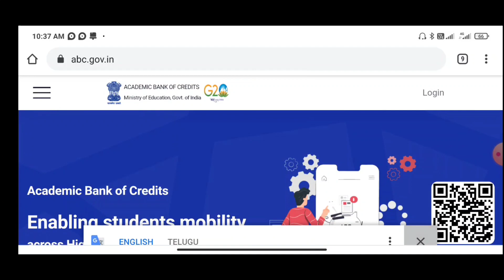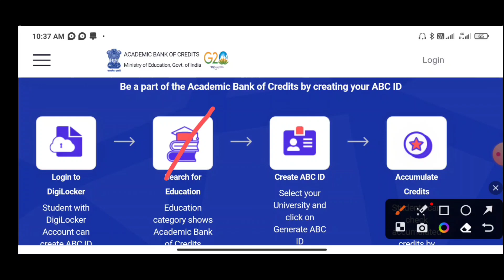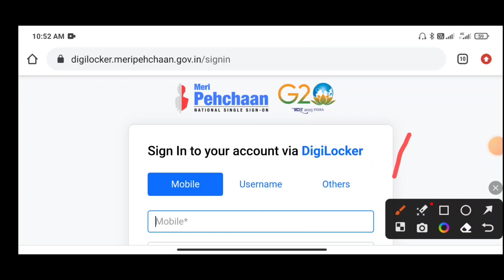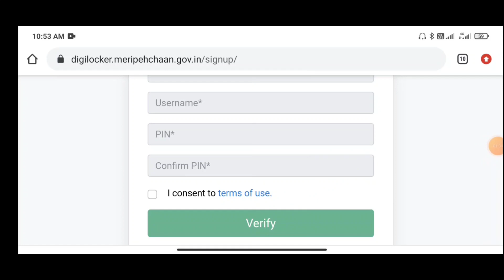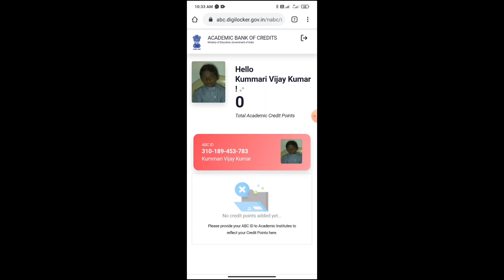ప్రతి ఒక్క విద్యార్థి తీసుకోవాల్సిన కార్డ్ APAAR CARD registration and download process in Telugu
Apaarcard2023#Apaarcardtelugu#apaarcard#

కేంద్ర ప్రభుత్వం విద్యార్థుల కోసం ఒక కొత్త కార్డును తీసుకురావడం జరిగింది
Apaarcard దీనివల్ల విద్యార్థులకు ఉపయోగాలు
ఈ కార్డులో మీకు సంబంధించిన విద్యా  అర్హతల మరియు మీ సర్టిఫికెట్లు మరియు ఇతర పత్రాలతో వివరాలు ఇందులో పొందుపరచడం
దీంతో మీరు దేశమంతటా ఈ కార్డు చెల్లుబాటు అవుతుంది